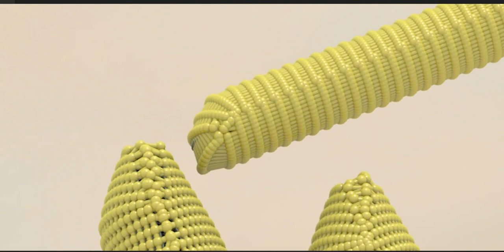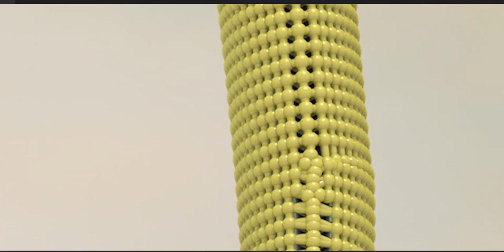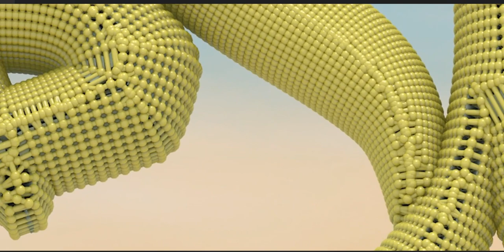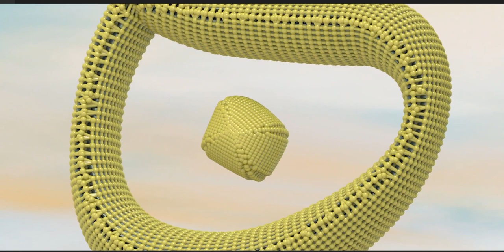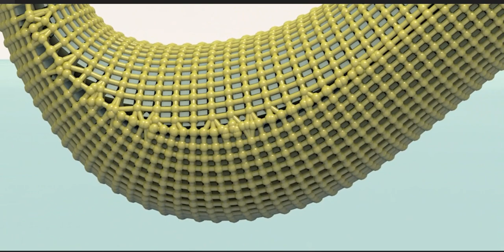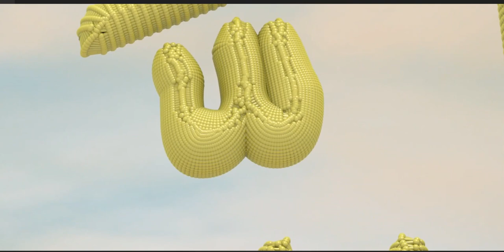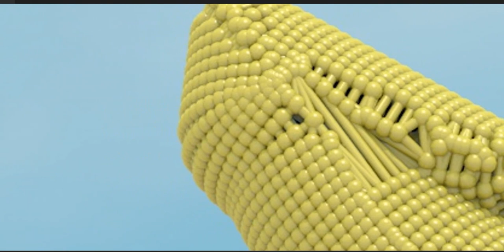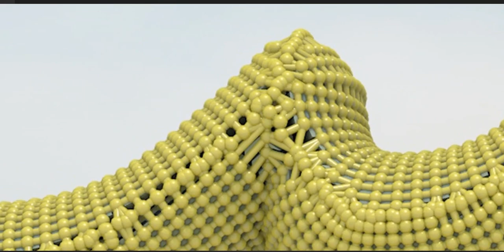Muḥammad b. al-Ḥasan al-'Askarī (محمد بن الحسن العسکری ) is the twelfth Imam in Twelver Shi'ism.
Muḥammad b. al-Ḥasan al-'Askarī (Arabic: محمد بن الحسن العسکری) (born in 255/869), also known as Imam al-Mahdi (a) (Arabic: إمام المهدی), is the twelfth Imam in Twelver Shi'ism. He is the promised savior, who will rise one day and fill the earth with peace and justice. Imam al-Mahdi (a) has been in occultation from the early years of his life. Shi'as regard him as the Imam of the present age. Among his well-known titles are Imam al-Mahdi (the Imam of the time) and Wali l-'Asr (the guardian of the age).

Imam al-Mahdi (a) became the Imam after the martyrdom of his father Imam al-Hasan al-'Askari (a) in the year 260/874, when he was five. From that time until the year 329/941, he was in contact with his followers through his Four Deputies. After that, his Major Occultation started, in which period the direct guidance and leadership of the Shi'a community rests with religious scholars.

There are many hadiths transmitted from the Imams (a) about Imam al-Mahdi (a), his life, his Occultation, and his government, and many collections of such hadiths have been written. In addition to hadith collections, many works have been published about Imam al-Mahdi (a).

Every year, on fifteenth of Sha'ban, Shi'as celebrate the Imam's birth, marking one of the greatest Shi'i festivals.

The possibility of meeting the Imam (a) during his Major Occultation, when and how he reappears, and the incidents related to his reappearance are some of the popular discussions among Shi'as.

Lineage and Birth
In Shi'a hadiths, the Twelfth Imam (a) is referred to by names such as Muhammad, Ahmad, and 'Abd Allah. However, among the Shi'as, he is most famously referred to as al-Mahdi which is one of his titles.[1]

According to a number of hadiths, he is the Prophet's (s) namesake.[2] In some hadiths and written Shiite sources, such as al-Kafi and Kamal al-din, his name is written with separate letters as "م ح م د" (M Ḥ M D).[3] This is in accordance with hadiths forbidding any mention of Imam al-Mahdi's (a) name.[4]

Prohibition of Mentioning his Name
There are many hadiths in Shiite sources according to which it is forbidden to mention the Twelfth Imam's (a) real name.[5] There are two well-known theories about these hadiths: the first view, which is propounded by scholars such as al-Sayyid al-Murtada, al-Fadil al-Miqdad, al-Muhaqqiq al-Hilli, and others, restricts the ban to the period in which the Shi'as had to practice taqiyya (precautionary dissimulation). However, Mir Damad and al-Muhaddith al-Nuri take the ban to be in force before the Reappearance.[6]

Teknonym and Titles

In different sources, supplications, and ziyaras, the Twelfth Imam of the Shi'as is characterized with different teknonyms and titles, the best-known of which are: al-Mahdi (المَهدی, guided), Ṣāḥib al-Zamān (صاحب الزمان, the owner of the time), al-Muntaẓar (المُنتَظَر, expected), Baqīyyat Allāh (بَقیّة الله, what remains with Allah), al-Muntaqim (المُنتَقِم, avenger), al-Maw'ūd (المَوعود, promised), Khātam al-Awṣīyā' (خاتَم الأوصیاء, the last successor), al-Ghā'ib (الغائب, hidden), al-Ma'mūl (المأمول, hoped), and al-Muḍṭarr (المُضطرّ, distressed). Another well-known title of Imam al-Mahdi (a) is al-Qa'im (القائم, upriser or standing) upon the hearing of which the Shi'as stand up and put their hands on their heads, as practiced by Imam al-Rida (a).[7]

The names and titles of the Twelfth Shiite Imam (a) are mentioned in Sunni sources as well. In these source, "al-Mahdi" is the mostly mentioned title. The title "al-Qa'im" is rarely found in Sunni sources.[8]

Mother
Main article: Narjis
His mother is referred to in different ways: Narjis, Susan, Saqil or Sayqal, Haditha, Hakima, Malika, Rayhana, and Khamt.[9] In general, there are four accounts of her life and characteristics. According to a hadith cited by al-Shaykh al-Saduq in his Kamal al-din wa tamam al-ni'ma,[10] Imam al-Mahdi's (a) mother was a Roman princess. And in other hadiths, her life story is not mentioned and it is only said that she was trained and raised in the house of Hakima, the daughter of Imam al-Jawad (a).[11] According to a third group of hadiths (cited by al-Mas'udi in his Ithbat al-wasiyya),[12] Imam al-Mahdi's (a) mother was not only raised in the house of Imam al-Hasan al-'Askari's (a) paternal aunt, but was also born there. The last group of hadiths has a fundamental difference with these three groups. According to these hadiths, Imam al-Mahdi's (a) mother was a black bondwoman.[13] The first three groups of hadiths can be considered as complementary, but the last one cannot be reconciled with them. However, some scholars have tried to reconcile the last group of hadiths with others by taking it to be concerned with Imam al-Mahdi's (a) nurse.[14]